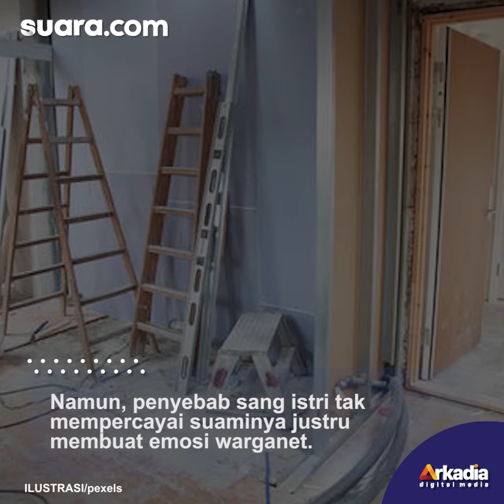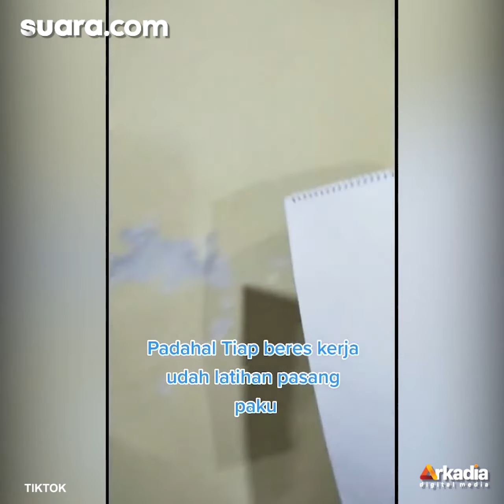Curhat Suami Tak Dipercaya Istri Renovasi Rumah, Penyebabnya Bikin Emosi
Beredar video seorang pria yang curhat dirinya tak dipercaya istri saat hendak melakukan renovasi rumah.

Video itu dibagikan oleh akun TikTok @firmanhilminugraha, Senin (9/8/2021). Dalam video tersebut, dirinya tampak berdiri di sebuah bangunan rumah.

Dia curhat mengenai sikap sang istri yang tidak mempercayainya untuk merenovasi rumah. Padahal dirinya mengaku sudah belajar agar bisa merenovasi rumahnya. Selengkapnya dalam video ini.

VO/Video Editor: Lintang Larissya/ Yulita Futty Hapsari